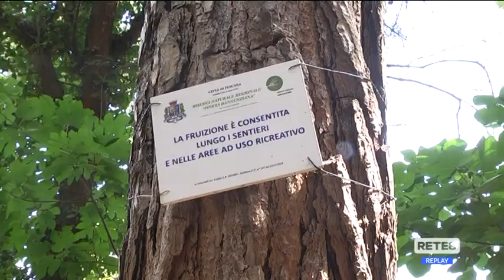Pescara - Incendio pineta, la SOA pronta alla diffida